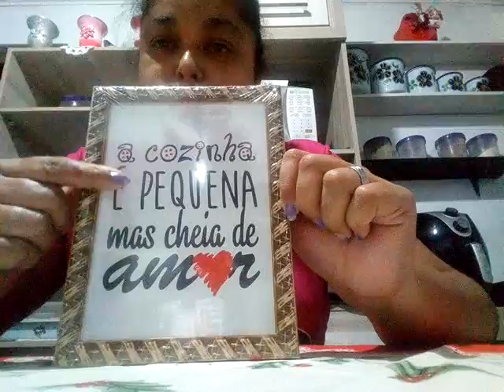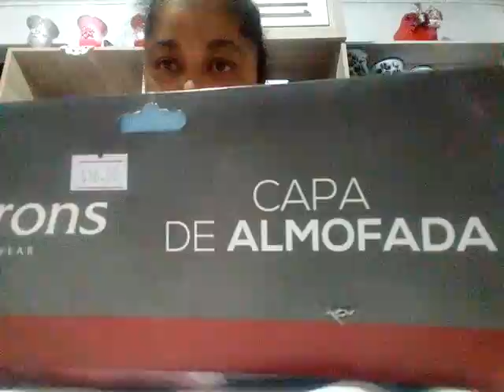comprinhas mês de janeiro e presentes tudo muito lindo